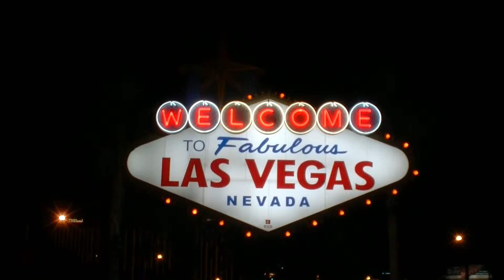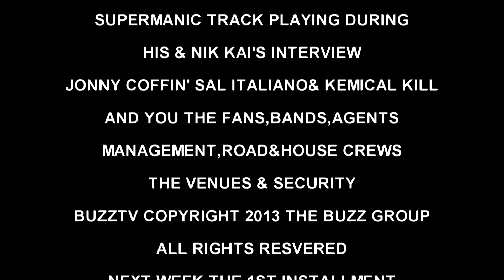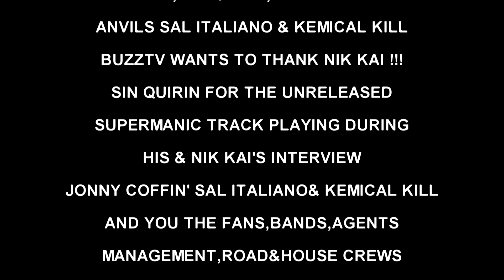season 2 episode 14 without anvil music in the credits so now its not banned in 27 countrys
yes its season 2 episode 14 but this vers has no anvil song in the credit roll  so now its world friendly this copy wont be banned in 27 country's  here you go world